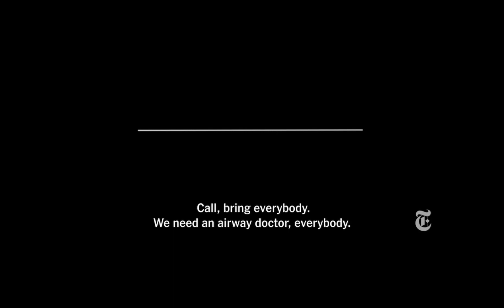Damar Hamlin injury update [with EMERGENCY RESPONSE CAUGHT ON RECORDING]